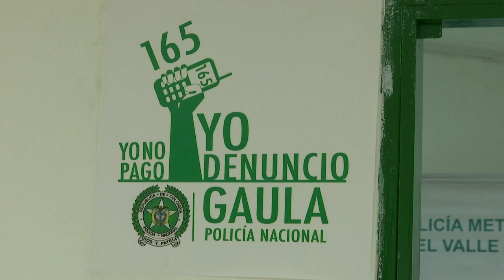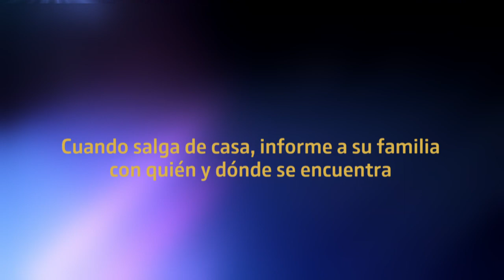Caso: Información sobre secuestrados [Usted que haría] Telemedellín